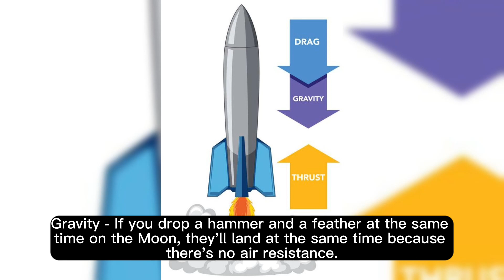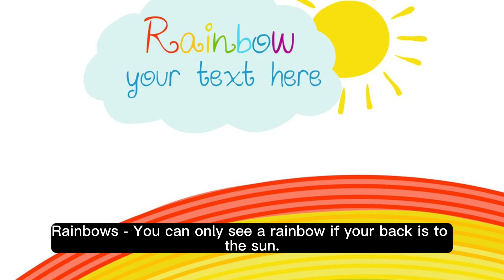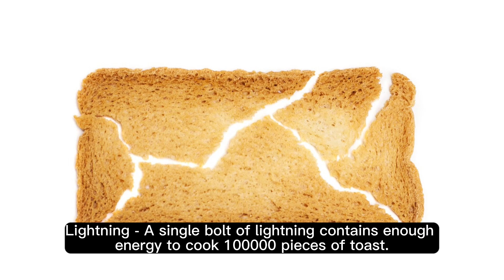25 Fun Facts for Kids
25 Fun Facts for Kids